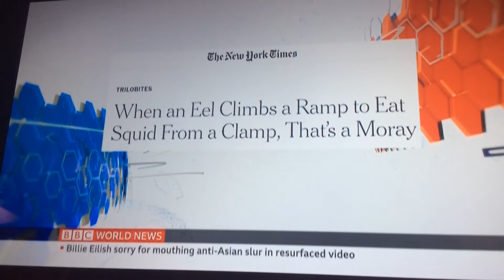BBC June 22 2021